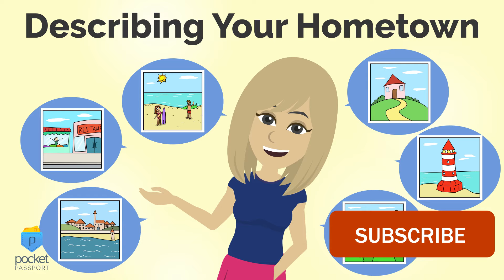Describing Your Hometown | English Practice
In this video, learn beginner English vocabulary, phrases, and expressions to describe your hometown. Adverbs of frequency, adjectives, present simple.
Full transcripts, vocabulary flashcards, quizzes, and lots more when you sign up